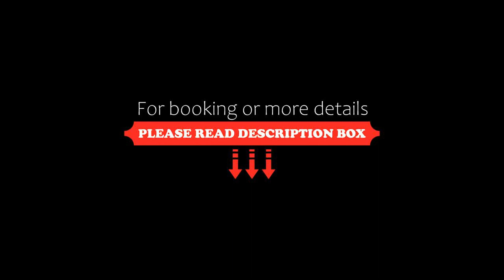Hotel Parc Plaza, Luxembourg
About Property:
You're eligible for a Genius discount at Hotel Parc Plaza! To save at this property, all you have to do is sign in.
Parc Plaza is just over 5 minutes’ walk from the Luxembourg city centre. It features a 24-hour reception and free Wi-Fi throughout the hotel.
The Kirchberg area, featuring many European Institutions, is 10 minutes away by car. Luxembourg Railway Station and the National Museum of History and Art are less than 20 minutes’ walk from Hotel...
Property Type: Hotel
Address: 5, Avenue Marie Therese, 2132 Luxembourg, Luxembourg
Searching For
1. Hotel Parc Plaza - Luxembourg
2. Hotel Parc Plaza - Luxembourg Address
3. Hotel Parc Plaza - Luxembourg Rooms
4. Hotel Parc Plaza - Luxembourg Amenities
5. Hotel Parc Plaza - Luxembourg Offers and Deals
Audio Credit:
Track Title: Blank Slate
Artist: VYEN